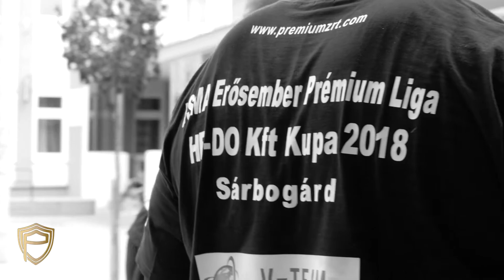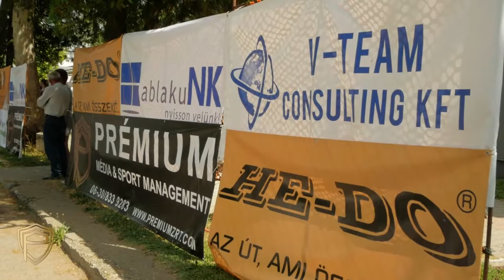HSMA Erősember Prémium Liga 3. forduló He-Do Kupa 2018 Sárbogárd